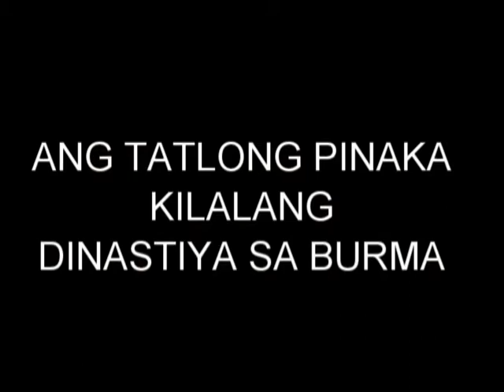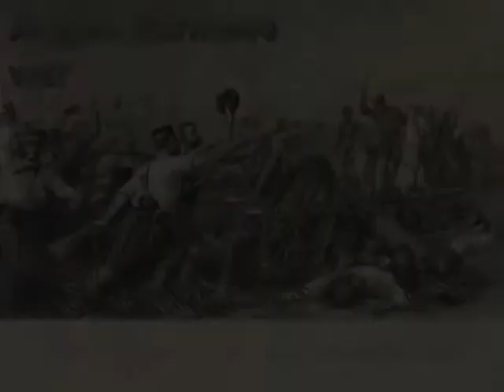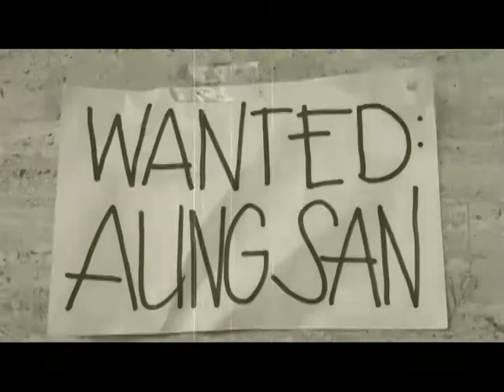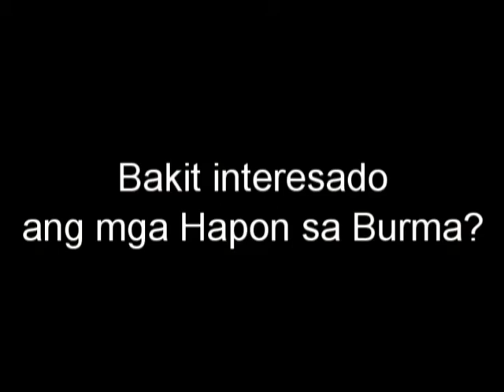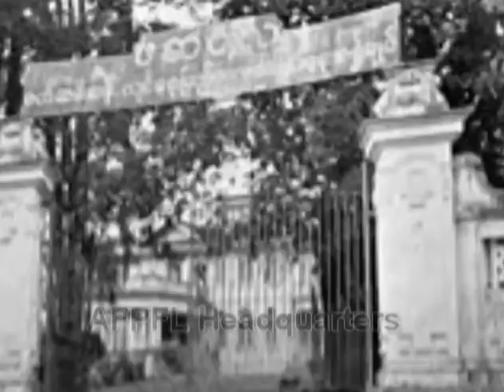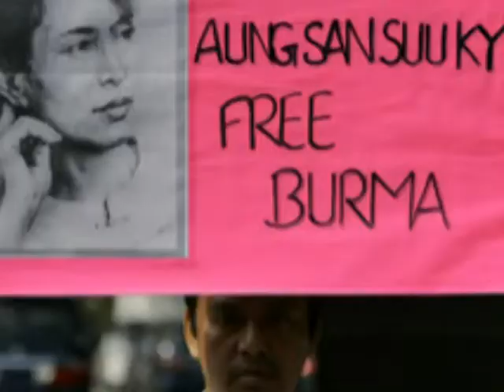The Awakened Asia: Burma (Myanmar)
A project in History 2 about the independence of Burma (now Myanmar)